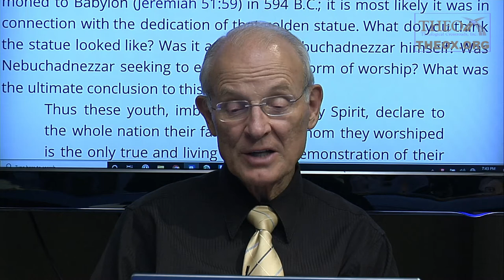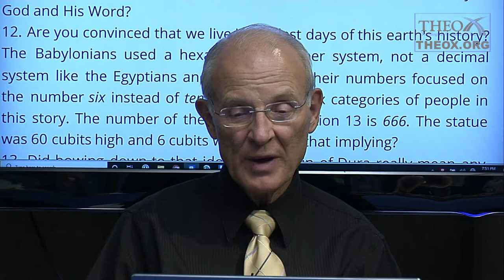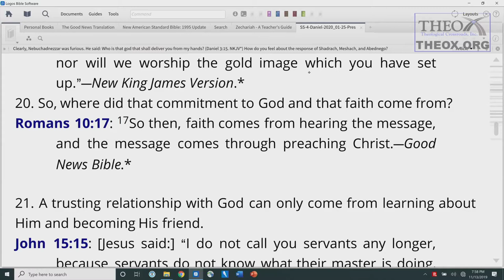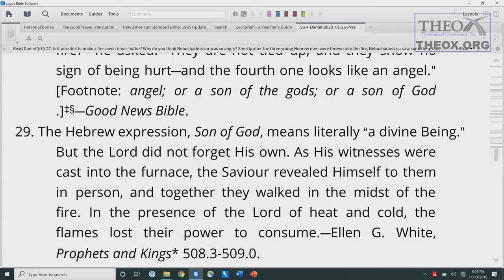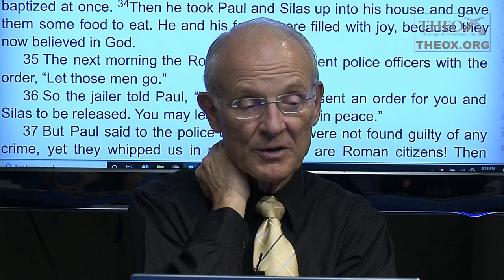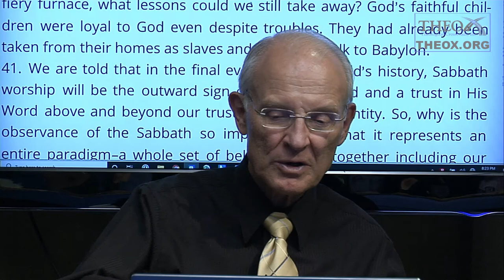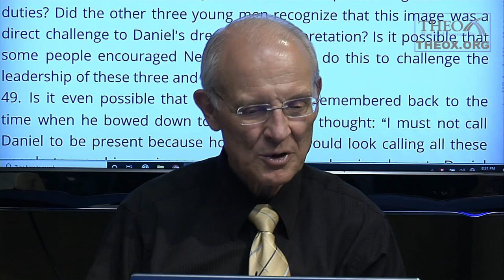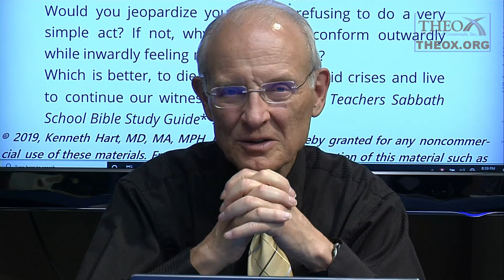4. From Furnace to Palace (January 25) Ken Hart Sabbath School 2020 Quarter 1 Lesson 4 "Daniel"